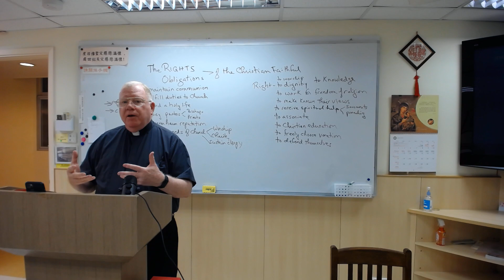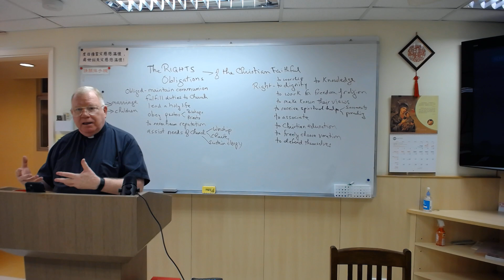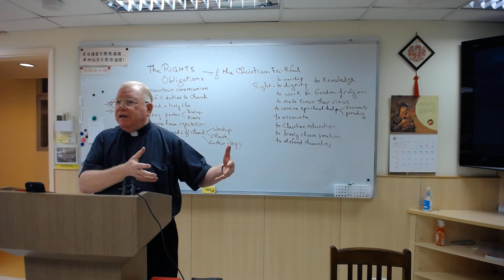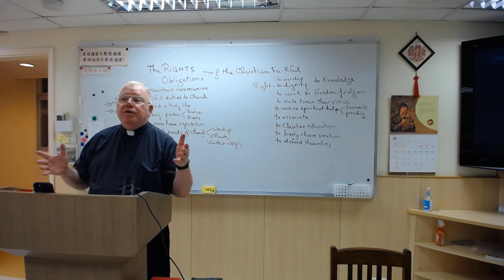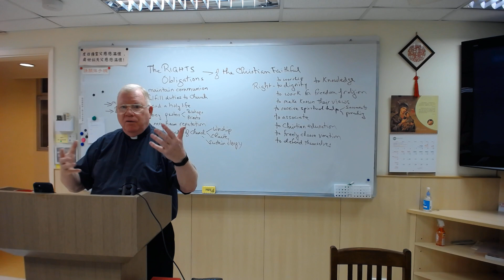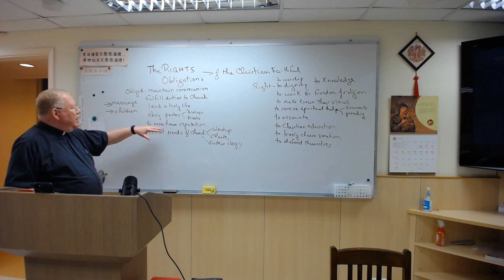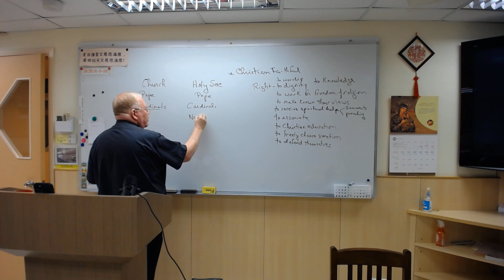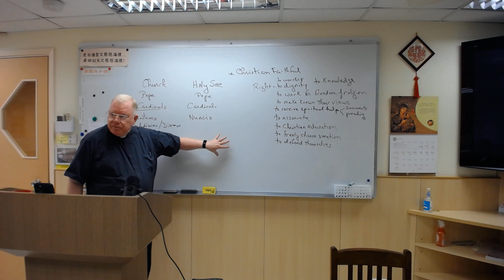RCIA The Rights and Obligations of Christian Faithful